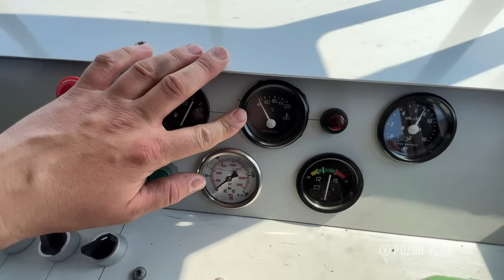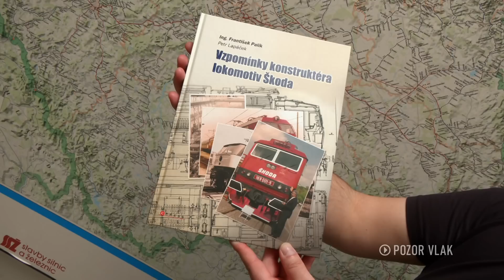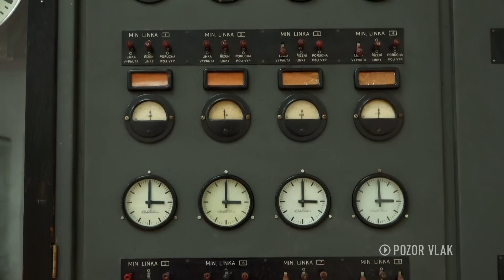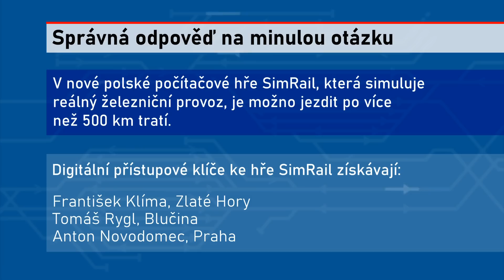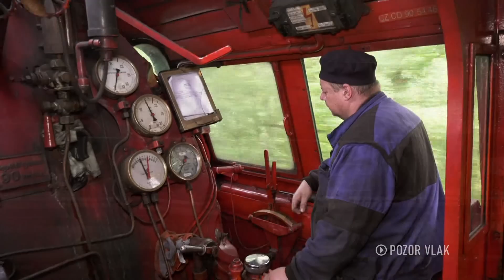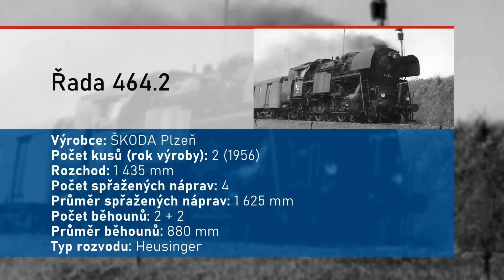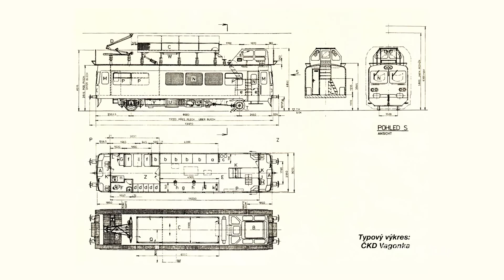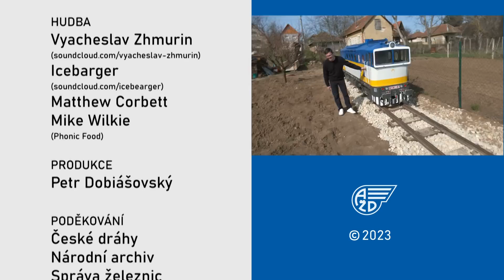POZOR VLAK / THE TRAIN - 122. [FULL HD]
Obsah:
- Model Brejlovce Marka Uhrina v měřítku 1:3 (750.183)
- EXPRES: Přehled událostí na železnici
- PO STOPÁCH DRÁŽNÍ ARCHITEKTURY: Ivančický viadukt
- LEGENDY: Rosnička 464.202
- ÚŽASNÉ NÁVRATY: Bezpečnost práce na trakčním vedení (1988)
- ZARÁŽKA: Fotografie fanoušků POZOR VLAK na téma "V kopřivách"